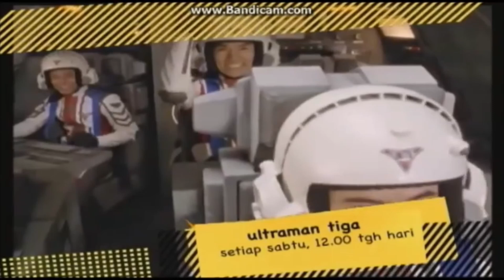banana ntv7 2014 Ultraman tiga version 1 Malay